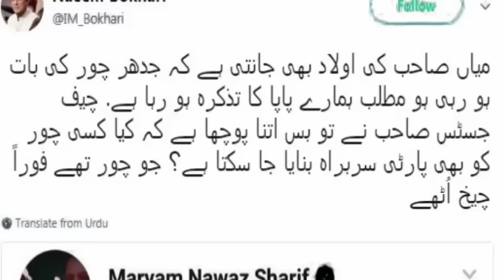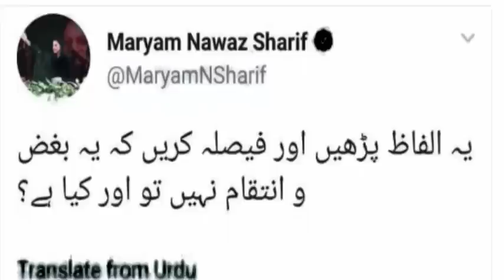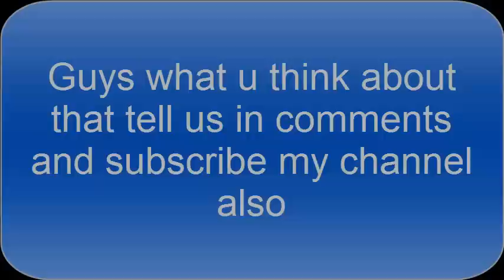Naeem Bukhari Response On Maryam Nawaz Tweet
Maryam Nawaz Tweet
what is the response of Naeem Bukhari
He chitrol Maryam Nawaz speech and rude behaviour also.

sabiq nisar